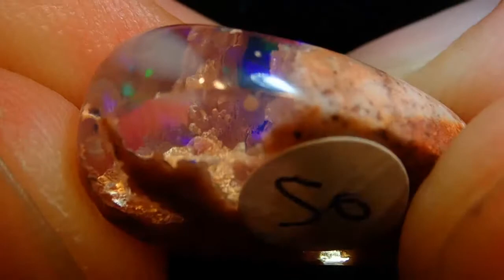13.07ct Mexican Cantera Fire Opal Stone